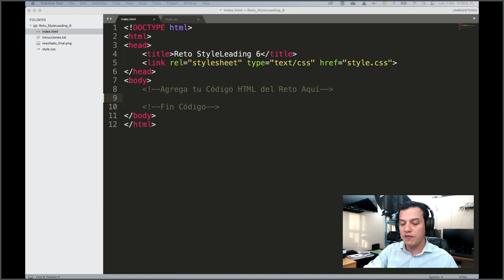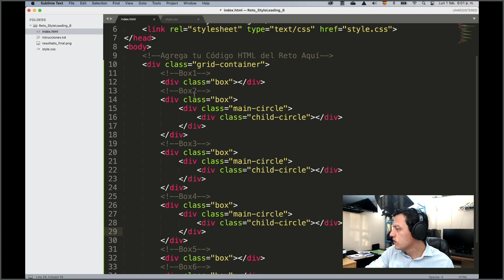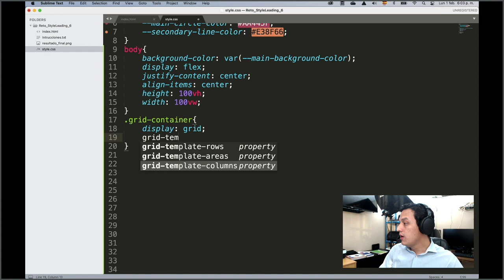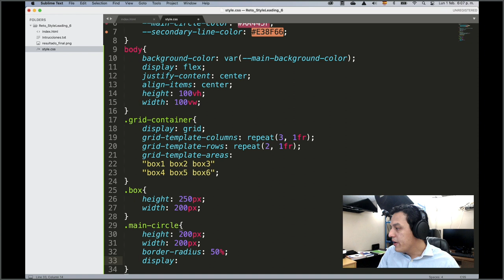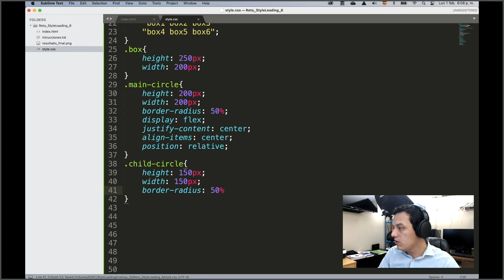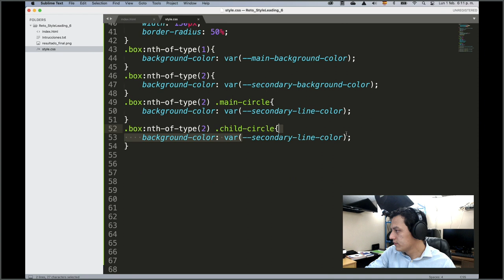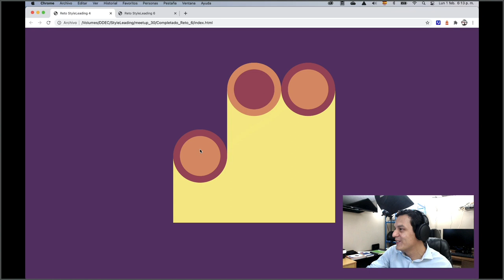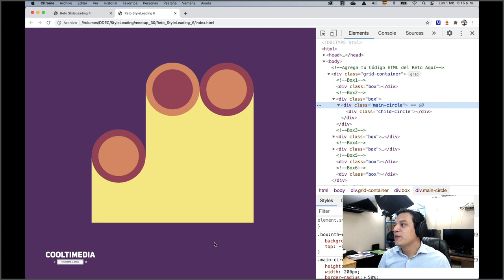Resolviendo Retos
Los mejores deseos a todos y éxitos.